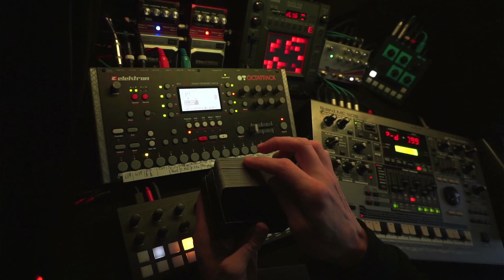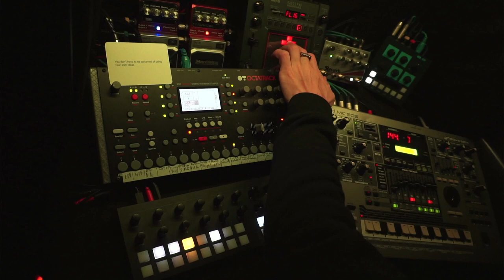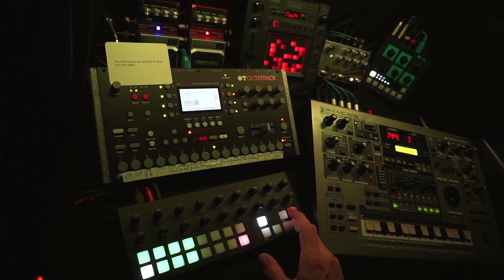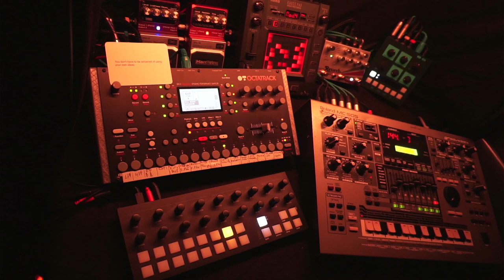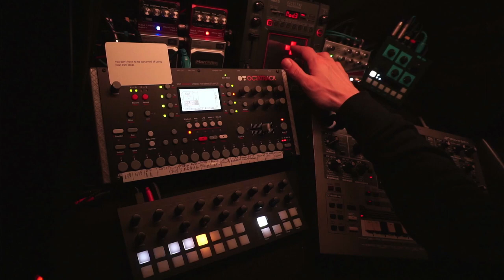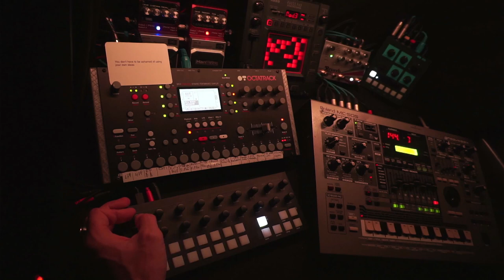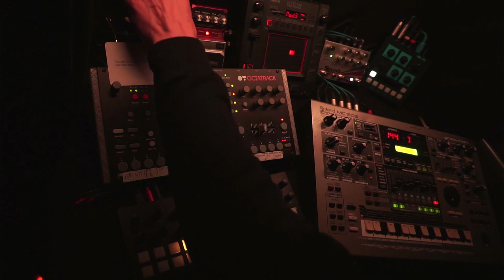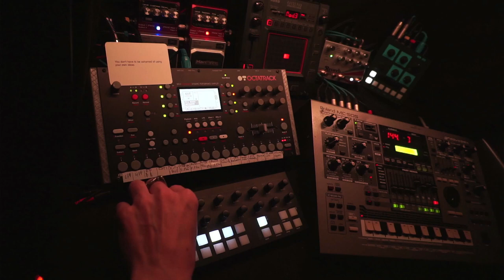Space Exploration - 230502 - Synth Jam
Oblique Strategies card: You don't have to be ashamed of using your own ideas